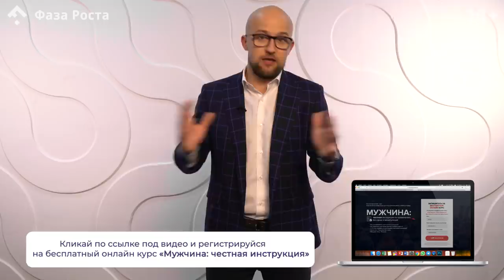7 правил переписки с мужчиной. Как девушке переписываться с мужчиной? Фаза Роста.